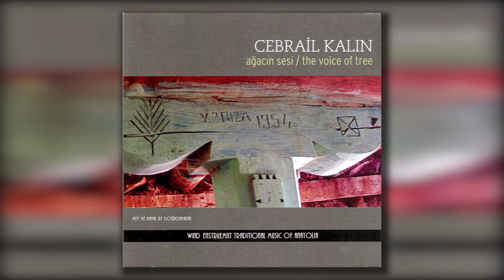Cebrail - Kalın Bağlama